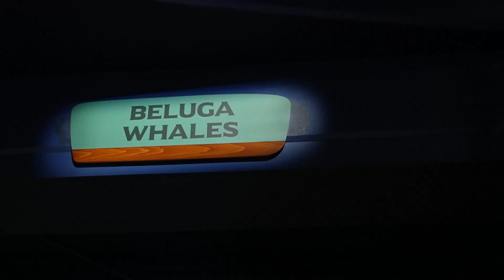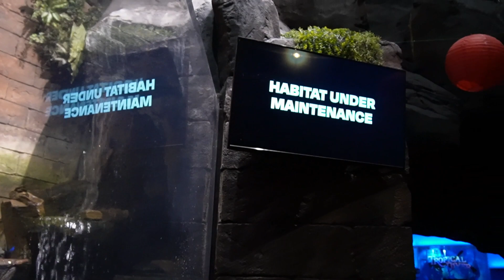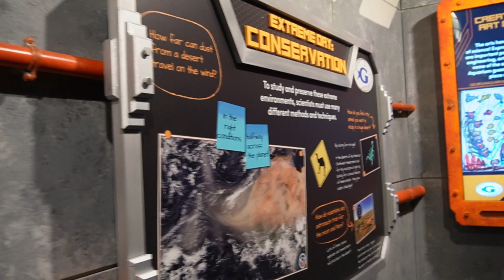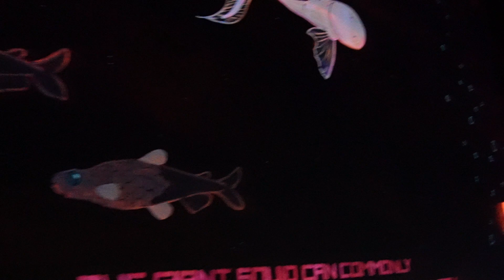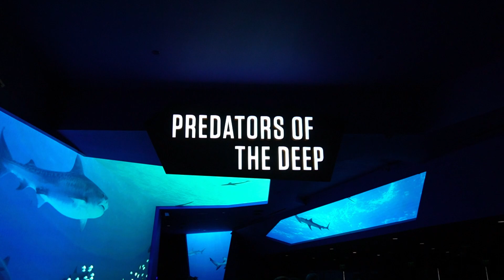Georgia Aquarium: Mmm Fish Right On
Took a trip to the Georgia Aquarium in Atlanta, didn't go swimming with the fishes.